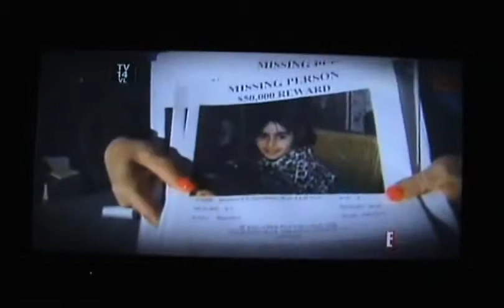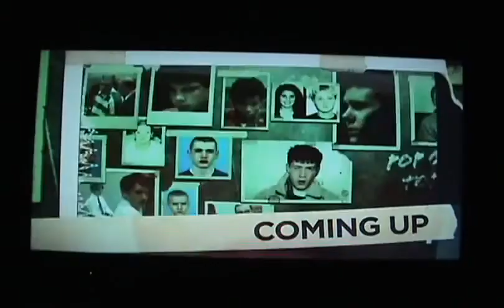14 year old teen murderer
Too Young To Kill 15 Shocking Crimes Part 4. Video from E! doc.